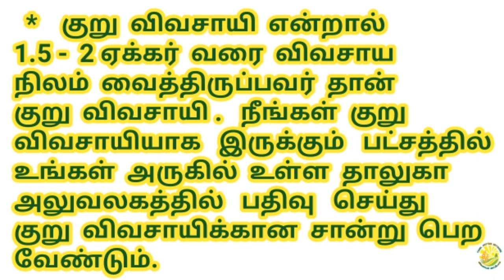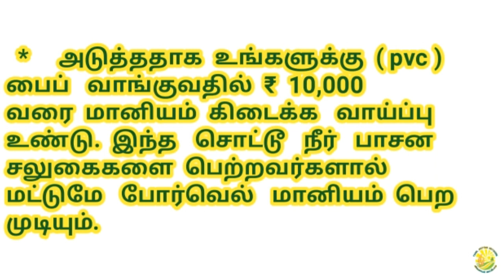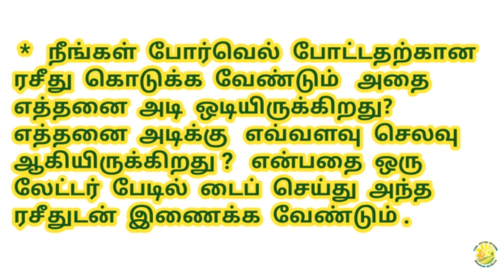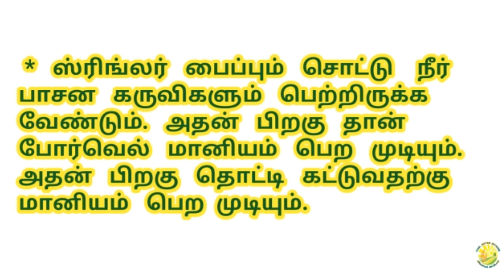தமிழ்நாடு அரசின் விவசாய போர்வெல் மானியம் பெறுவது எப்படி ? பகுதி - 1